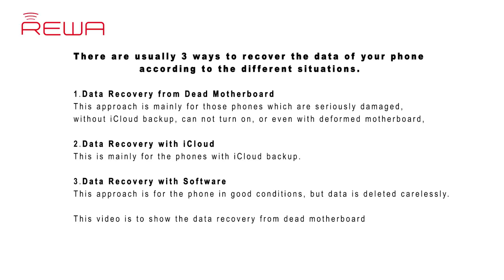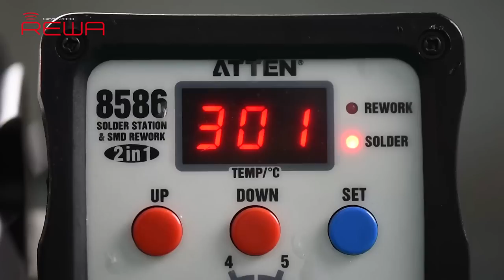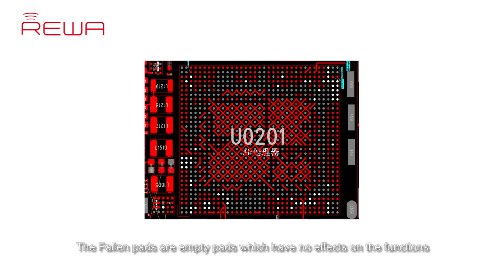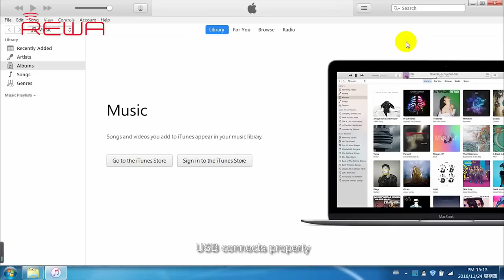iPhone Data Recovery from Dead Logic Board / Phone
Have you ever met the problem about losing your data on your phone suddenly? All the pictures, messages, contacts and files were gone. What a disaster! How to save your lost data? If your phone or motherboard is damaged, the situation would be worse. How to recover the data from a damaged phone?

The data recovery approach demonstrated in the video is mainly for those phones which are seriously damaged, without iCloud backup, can not turn on, or even with deformed logic board/motherboard.

Attention:
1. There is a possible risk for the motherboard data recovery process.
2. Skilled repair techs are required for the operation.